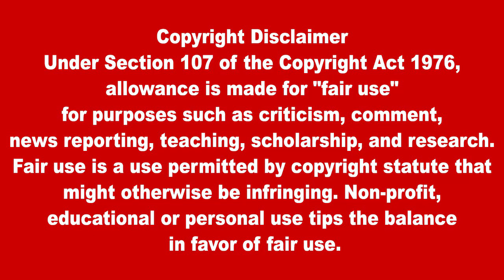இன்றைய முக்கிய உலகச் செய்திகள் 10.12.2022 | Today World News in Tamil